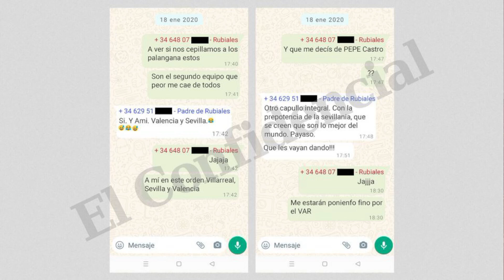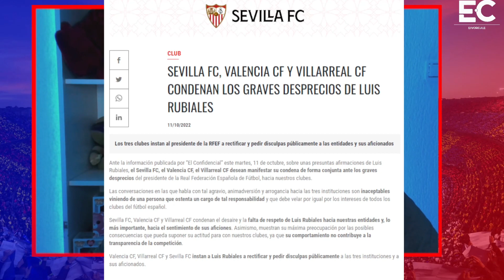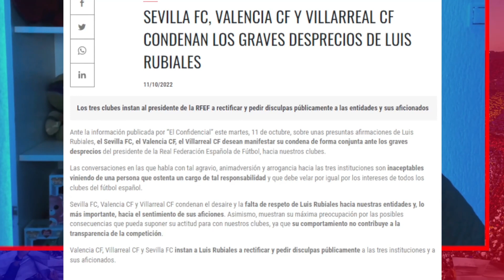🔥 ¡ RUBIALES RETRATADO ! VALENCIA , SEVILLA Y VILLAREAL SE PRONUNCIAN 🔥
Duras declaraciones de Rubiales y su padre hacia el Valencia , Sevilla y Villareal ! Los clubs piden que se disculpe publicamente.

Me presento soy Susana, Catalana afincada en Cádiz y muy culé!
El objetivo de este canal es intentar dar visibilidad a las jugadoras del FCB , creo que a nivel informativo y visual no están valoradas como deberían.
Intentare analizar, compartir e informar de todo lo relacionado con el FCB Femenino y también del masculino.
Espero poder formar una gran familia en esta plataforma, basada en el respeto y la igualdad!